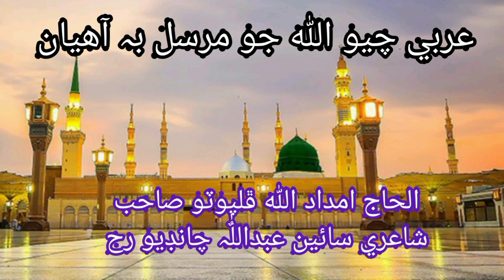Arabi Chayo Allah Jo Mursal Haji Imdadullah Phulpoto Sain Abdullah Chandio